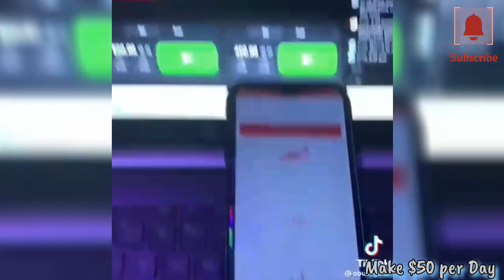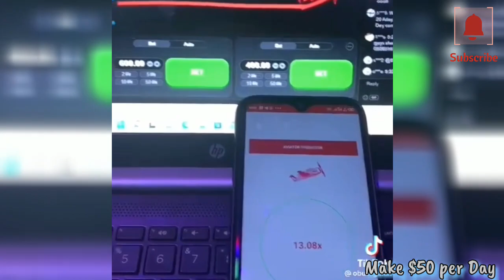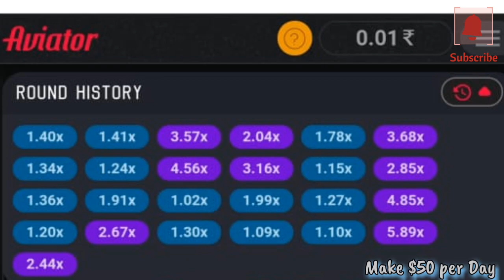Aviator Hack App predictor you need before loosing your cash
Hi everyone welcome to my YouTube Channnel this video will help you to understand trending app of aviator hacking and advice on taking risk before you pay your money